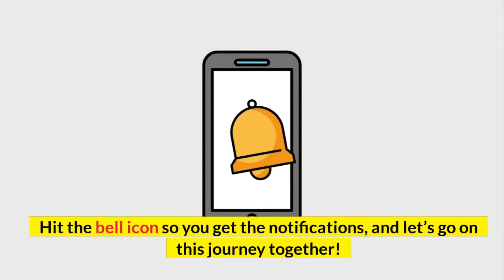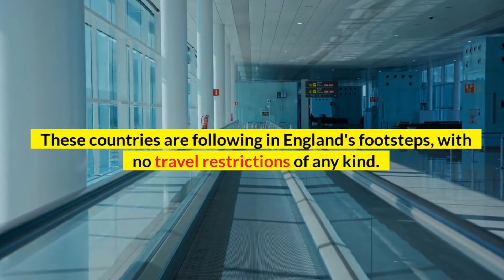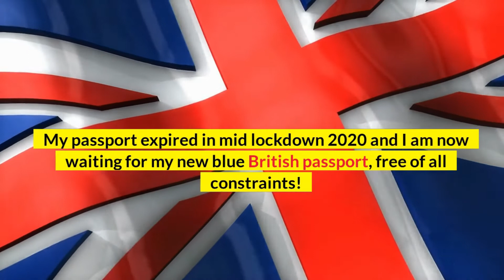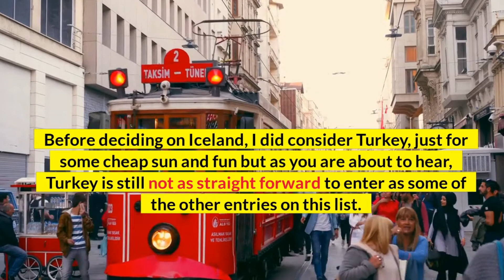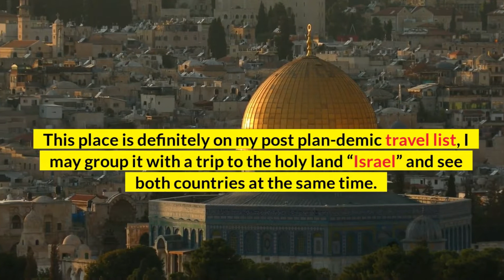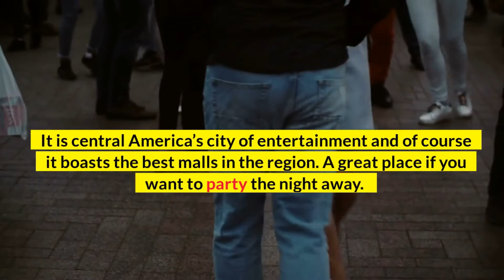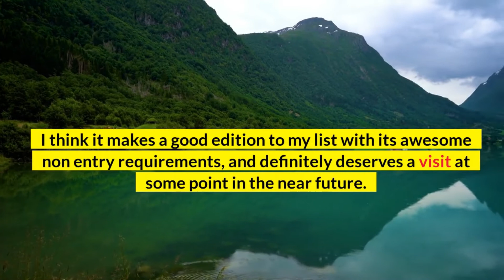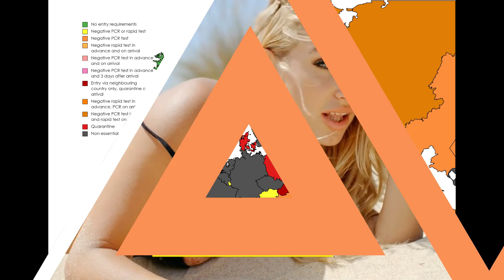Top 5 Countries for Unvaxxed Travel - Unvaxxed Travel 2022 Unvaccinated Travel 2022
As the world slowly opens up after the plan-demic, In this video, Top 5 Countries for Unvaxxed Travel", the Unvaccinated Traveller - The Best Places to Travel Without a Vaccination! Unvaxxed Travel 2022", I take you around the world to look at some of the best travel destinations for unvaccinated Travellers. There is some useful advice and tips on what to expect and what to look out for best spots for Unvaxxed Travellers for guys nightlife.

• Guide to the 5 best travel spots for Unvaxxed Travel
🔎 HASHTAGS 🔎

Click the next link to discover more about best spots to travel alone, please visit:

The video is showing best spots to travel alone valuable information but also try to cover the following subject:
-Unvaccinated Travel
-Single guys nightlife